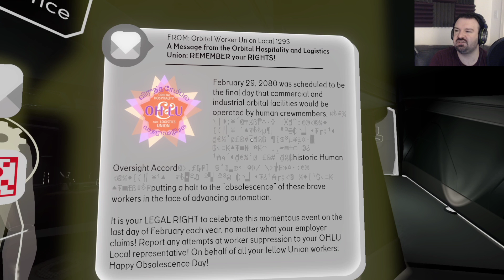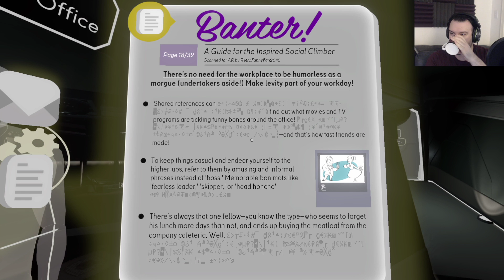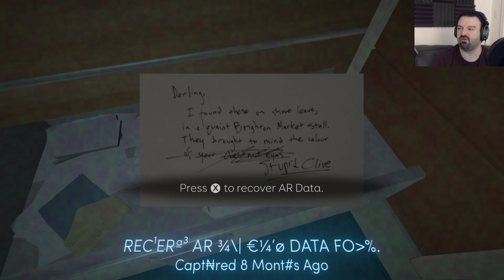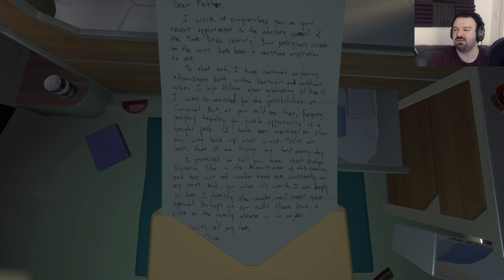Tacoma playthrough pt5 - Personal Space Invasion!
This is my playthrough of Tacoma on the Xbox One, with live commentary.